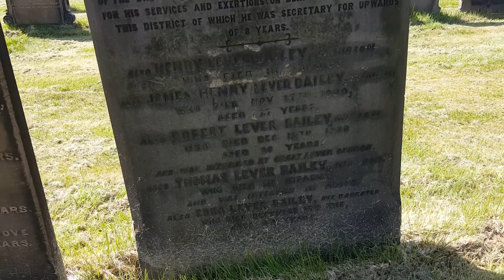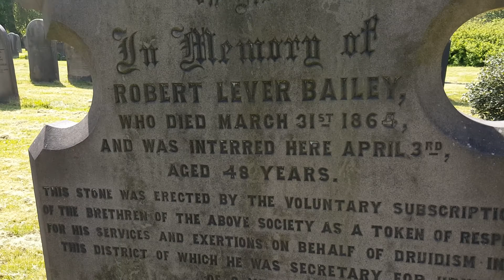Robert Lever Bailey grave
A Druid. This headstone was erected by voluntary subscriptions of the brethren of the Order of Druids society. Robert had been secretary of the Bolton branch for some years.